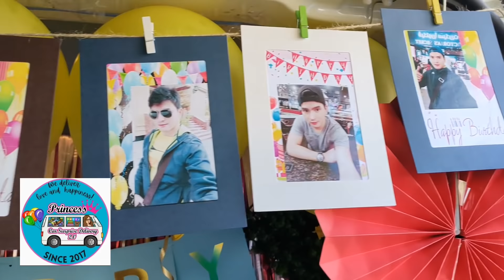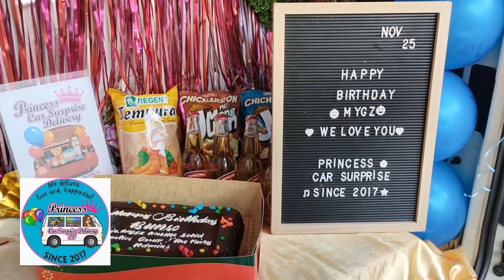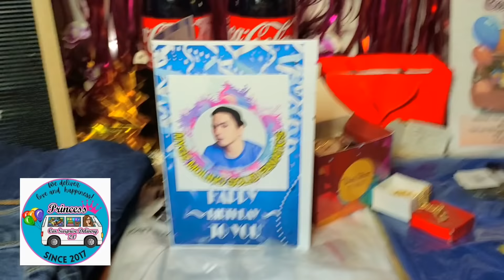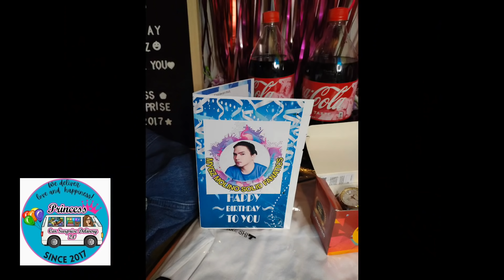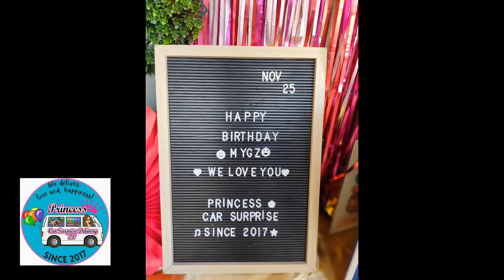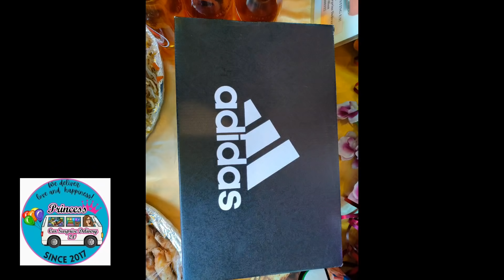15th Surprise Delivery for Mygz Molino from MYGZ MOLINO SOLID FANATICS GROUP AND THE FAIRY ADMINS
15th SURPRISE DELIVERY
to MYGZ MOLINO

❤️Surprise Delivery from MYGZ MOLINO SOLID FANATICS GROUP AND THE FAIRY ADMINS

Package Inclusions:
❤️Complete Van Set-up
❤️Package D
❤️Best seller FOOD PACKAGES
✅8x12 Choco dedication cake
✅Garlic Buttered Shrimp
✅Meaty Pansit
✅Fried Chicken
✅Lumpiang Shanghai
✅ Special assorted gifts for Bunso (pants, tshirts, wrist watch , necklace, etc.)
✅6 bottles of beer
✅3 big crackers

Tuloy tuloy ang ating paghahatid ng surpresa saya at pagmamahal for Bunso!

We are 100% LEGIT...
NO TO FAKE NEWS and NO TO Bunso's Bashers!💪

Thank you so much to our sweet and loving clients for trusting us!❤

Dito tayo sa SUBOK at SIGURADO!